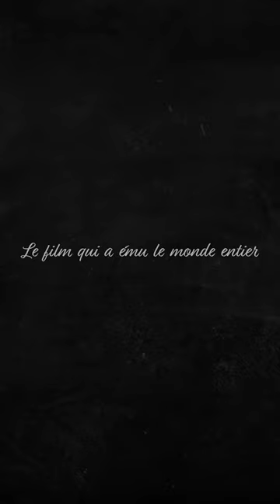Les Choristes Cineconcert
The cult film 'Les Choristes' which attracted over 15 million viewers worldwide to cinemas, will finally be presented on stage in an exceptional film concert. Join us for this extraordinary event on October 26, 2024, at the ING Arena in Brussels!